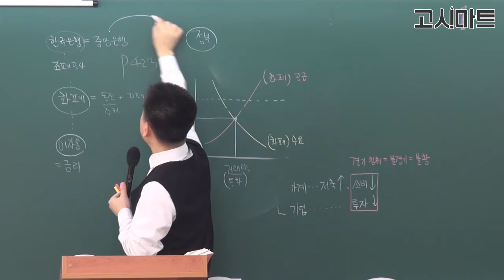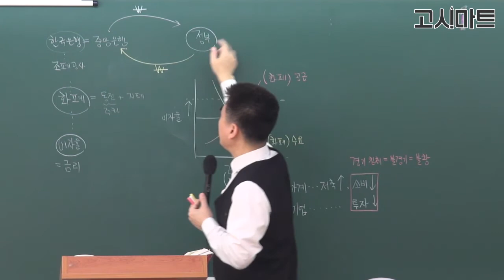운전직공무원_이자율과 화폐의 수요와 공급에 대한 설명